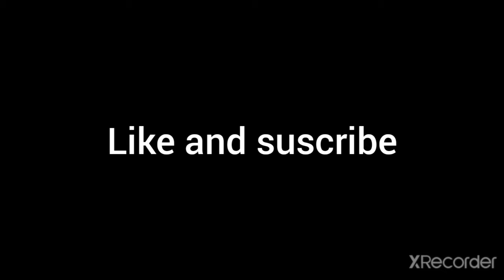Royal Agent Colt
music
-Neffex Grateful (free copyright)
-They watching me NCS
Why do i NCS